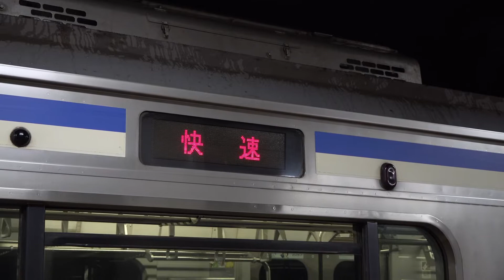【快速幕で運転】臨時快速誉田行き E217系 馬喰町駅にて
ROCK IN JAPAN FESTIVAL 2022の開催のため所定津田沼行きの列車が誉田まで延長運転されました。
E217系には誉田の行先表示が無い為、快速幕での運転となりました。